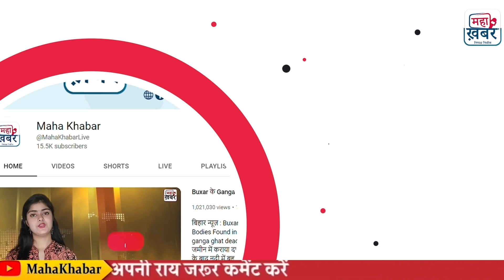Breaking News Corona के बहाने Rahul Gandhi की Bharat Jodo Yatra रोकने की कोशिश।Corona Virus Outbreak